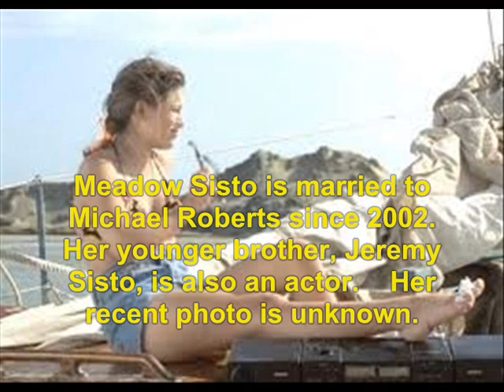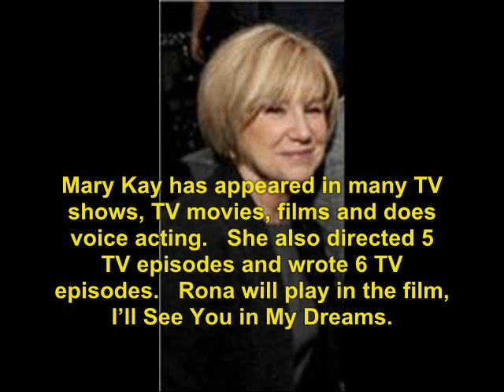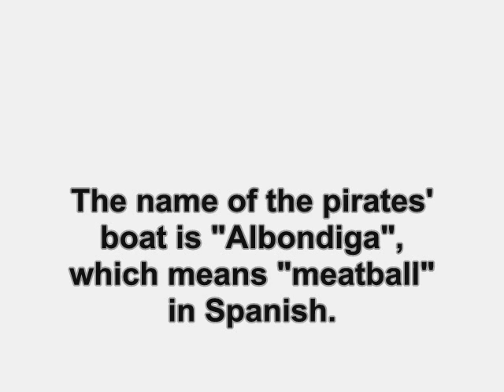Captain Ron (1992): Where Are They Now?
find out what ever happen to the 1992 movie, Captain Ron.